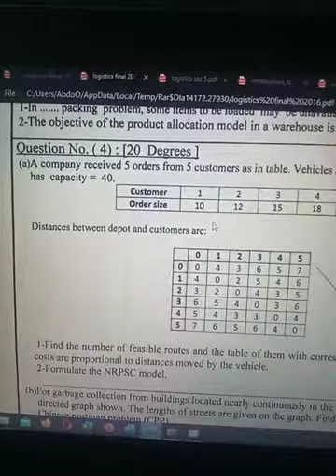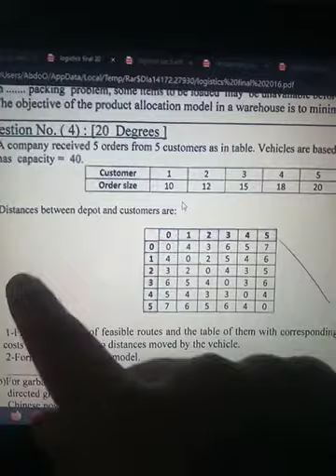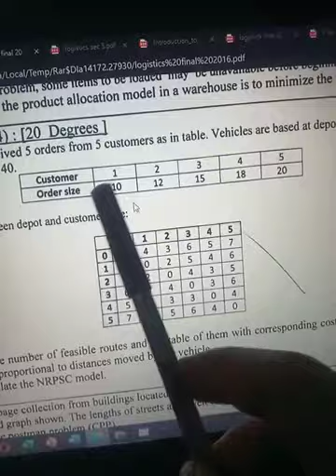Logistics ch7: NRPCL problem